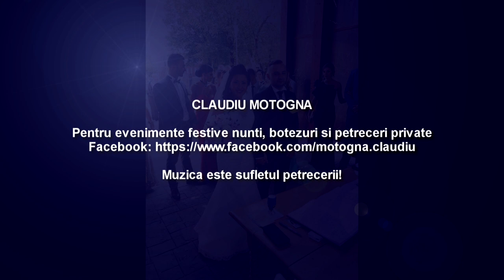Claudiu Motogna din suflet pentru suflet colaj 2018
Pentru evenimente festive, nunti, botezuri si petreceri private

Muzica este sufletul petrecerii!